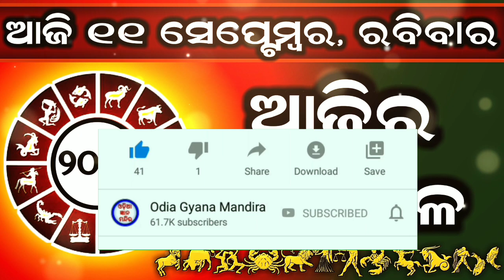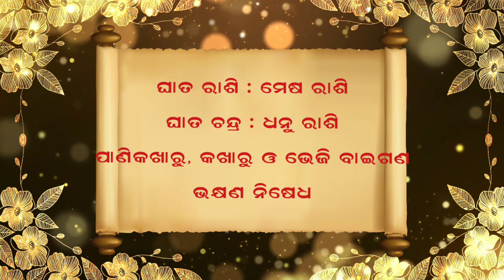Ajira Rashifala | 11 September 2022 (ରବିବାର) Today Odia Horoscope | Ajira Rasifala Prediction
Ajira rasifala 11 September 2022
11 September 2022 today odia horoscope

Aji ame 11 September 2022 ra 12 ti rasira rasifala bisayare janiba.

September 2022 today odia horoscope

ajira rasifala
ajira rashifal
bhagya bhabisya today episode
rashifal
aaj ka rashifal
ajir rashifal
rasifala today
rasiphala
bhagya bhavishya
10 tarikh ka rashifal
rasi phala
aji ra rasifala
odia rashifal
rasifala
ajay rashifal
ajira rasifala odia
bhagya bhabisya
rashifal odia
aji rashifal
prarthana channel
aajirarasifala
oriya rashifal
rasi fala
odia
prarthana tv bhagya bhavishya today episode
odia rasifala
rashi phala
today rashifal
ajira rasiphala
odia gita
prarthana rashifal
11 September 2022 rashifal
aaj rashifal
aajira rashiphala
ajira odia rashifal
sindurara adhikara 11 September 2022
sindurara adhikara today episode
sindurer adhikar September 2022
today rasifala odia
11-Spetember
prarthana live
rasifala odia
September-11
sindurer adhikar 11 September 2022
ajira.rasifala
prarthana tv
rasi folo today
zero rashifal
agira rasiphala
kali rashifal
odia aaj ka rashifal
prarthana
rashifal video
11 September 2022 ka rashifal
jayanti rashifal
odia bhajan
odia re
rashifal ajira
rasifal
rasifala ajira
ajera rasefala
ajira rasifal
ajira rasifala jayanti mohapatra today
ajirarasifala
bhagya bhabisya today episode 11 September 2022
jayanti mohapatra
rashi fala
rashifal kanya rashi
rashifal rashifal
rasiphala odia
today rasifala
today rasifala jayanti mohapatra
2022 odia calendar
11 tarikh ka rashifal
11 tarikh saniwara
11 September kundali bhagya
aditya rashifal
ajira rashiphala
ajira rasi
akira rashifal
astrology odia
bhagabata janma 2022
bhagya bhabisya 11 September 2022
bhagya rashi
bhagyaphala today
hathi rashifal
hazrat rashifal
ka rashifal
kanya rashi
kanya rashifal
mo dehe bolide to deha kala
odia astrology
odia rashi
odia rasi
oriya
otv bhagyarekha
otv rasifala today
pramod patra
pramod patra astrologer today
pramod